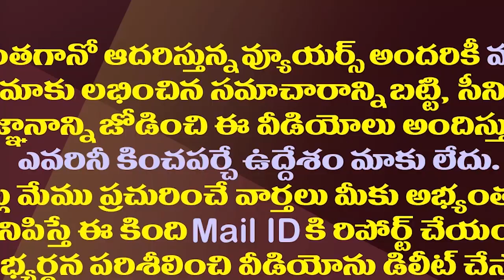ప్రతిపక్షాలను పరేషాన్ చేస్తున్న జగన్ ప్రజాదర్బార్| YS Jagan Prajadarbar Is Scaring The Opposition